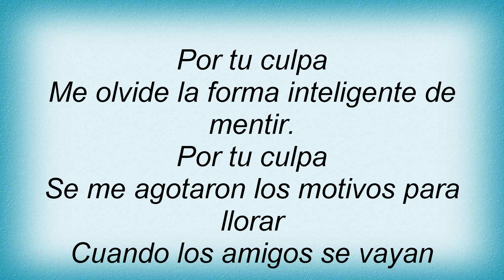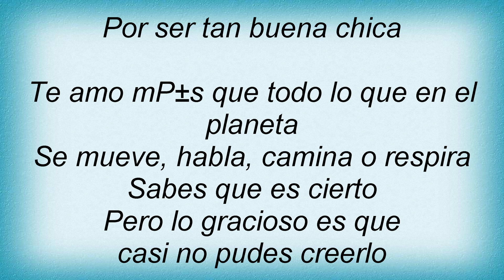Shakira - Debajo De Tu Ropa Lyrics